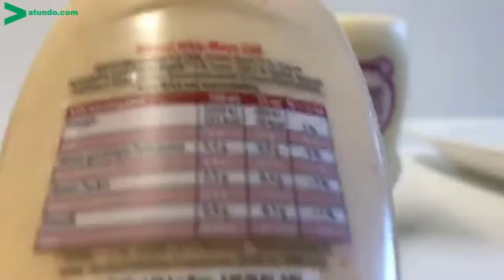Miracel Whip MAYO CLASSIC und MAYO CHILI sowie MAYO KNOBLAUCH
Micracel Whip MAYO gibt es in drei Sorten: CLASSIC, CHILI sowie KNOBLAUCH. Mehr Informationen